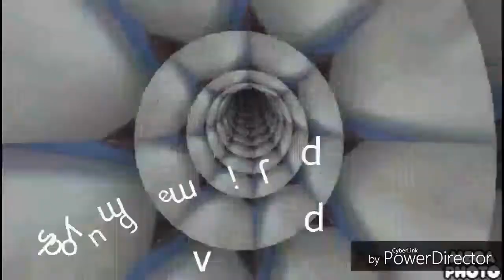June 23, 2017(5)